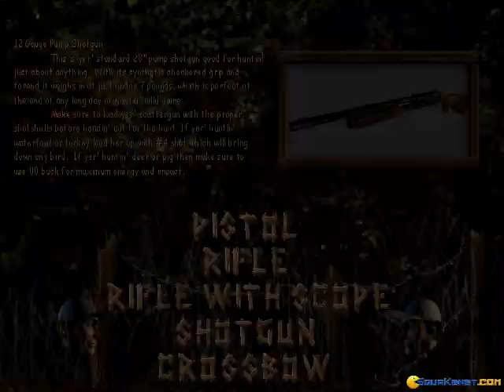Redneck Deer Huntin' gameplay (PC Game, 1997)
Introduction and gameplay for Redneck Deer Huntin', Dos PC game produced by Interplay in 1997
In Redneck Deer Huntin' you’ll track and hunt four different animals – duck, deer, turkey, and wild boar, with five different weapons.